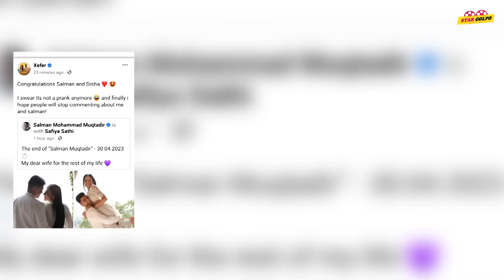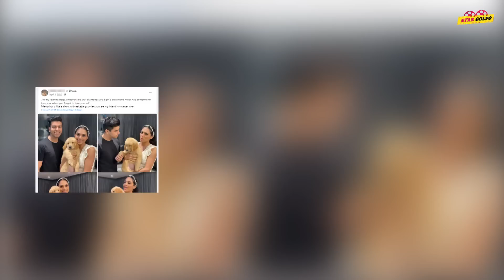বিয়ে করেছে Salman Muqtadir কিন্তু পাত্রীর পরিচয় টা কি? কি কি বিষয় এখন জানা গেলো?